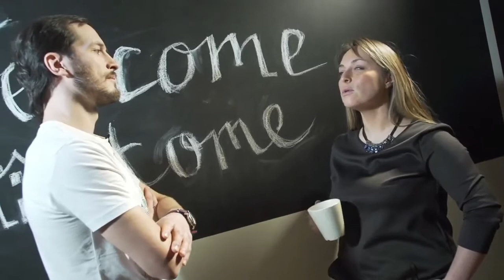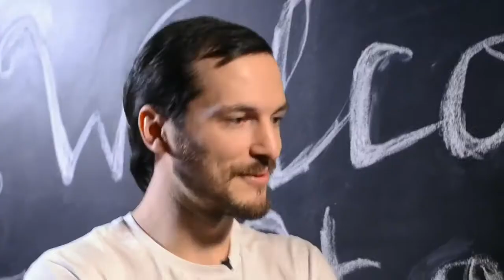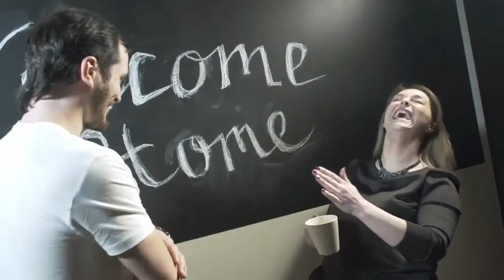Маргарита Кондратьева. О последнем разговоре с Денисом, "курочках" и боли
Записать интервью с другом - непростая задача. Но мы за нее взялись и (о! хвала небесам) закончили.
Задавать вопросы и отвечать на них перед камерами, задевать нервы и передавать атмосферу тем, кто по ту сторону объектива - вот наша цель.

В виртуальном пространстве за ней пристально следят женщины, читают, сочувствуют и разделяют искреннюю радость девчули и пацаны. Она первой согласилась ответить на мои вопросы.

И это очень символично. Именно муж Риты, Денис Кондратьев, привел меня в мир видео в 2005 году.
*Ещё одно творческое начинание с твоей легкой подачи, бразульба. Спасибо*

Журналист и автор телевизионных проектов, филолог, мама и мой друг Маргарита Кондратьева (Read Rit)

Каждый ваш комментарий - это поздравление меня с Днем Рождения! :-)